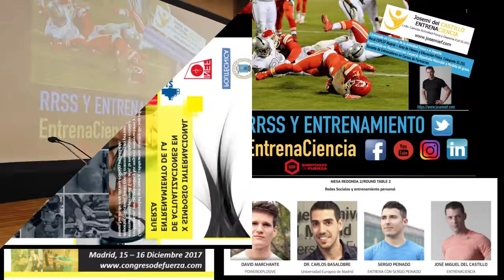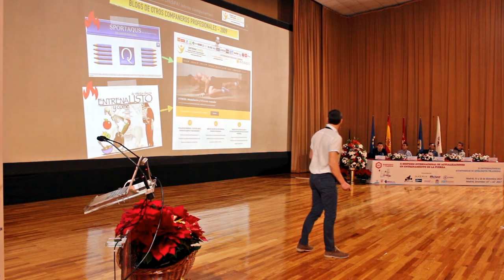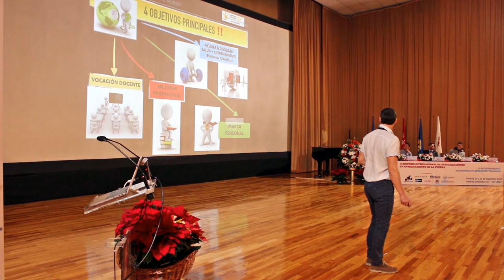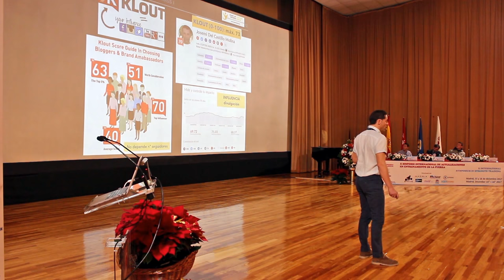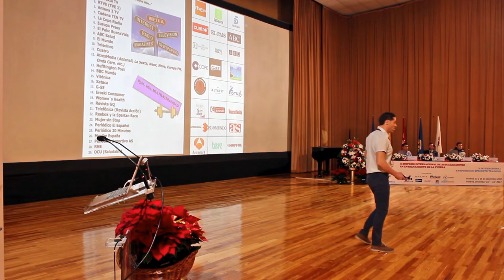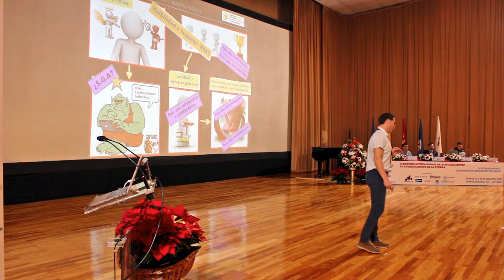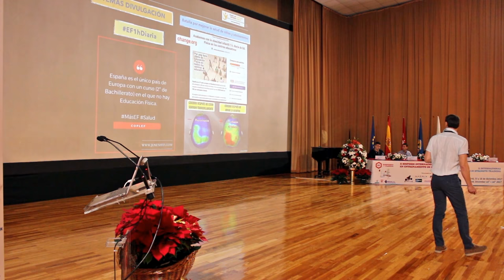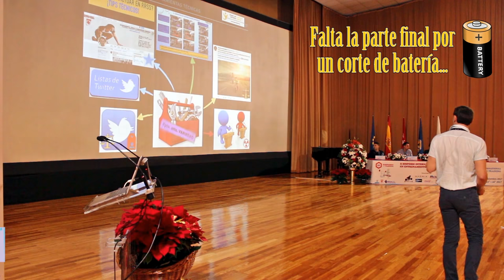Simposio de Fuerza 2017: Mesa redonda RRSS y Entrenamiento (ponencia en directo)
Simposio de Fuerza 2017 - Mesa redonda RRSS y Entrenamiento Personal: Ponencia en directo (Josemi del Castillo)

X Simposio de Entrenamiento de Fuerza internacional 2017 (INEF Madrid, 15-16 diciembre)

Expertos internacionales en Ciencias de la Actividad Física y del Deporte se reúnen en INEF-UPM
Más de 450 expertos se darán cita en el X Simposio de Fuerza, que tendrá lugar los días 15 y 16 de diciembre 2017 en la Facultad de Ciencias de la Actividad Física y del Deporte (INEF) de la Universidad Politécnica de Madrid (UPM).

El simposio, organizado por la Facultad de Ciencias de la Actividad Física y Del Deporte (INEF) de la Universidad Politécnica de Madrid (UPM), tiene como objetivo presentar las últimas novedades científicas del sector de la fuerza y el entrenamiento personal. En esta ocasión, se abordarán cuestiones como la importancia que tiene el calentamiento en la sesión de entrenamiento, las circunstancias en las que el entrenamiento está contraindicado, cómo se debe entrenar con obesidad mórbida o el entrenamiento en las personas mayores y la evaluación de la fragilidad en esta población.

Entre los ponentes destaca la participación del profesor Steven Blair, el mejor epidemiólogo del mundo en Ciencias del Deporte, Jean-Benoît Morin, que hablará sobre potencia, fuerza y velocidad, y el profesor José Luis López Chicharro, uno de los mayores exponentes de la Fisiología del Ejercicio, quien abordará una de sus temáticas más conocidas: la entrenabilidad de los umbrales.

La primera contará con la intervención de Óscar Caro, Oliver Gonzalo Skok, Mar Álvarez y Mónica Hontoria, preparadores físicos de la Selección Española de Fútbol, las categorías inferiores de la Selección Española de Baloncesto, la Federación Española de Rugby y del equipo español de Gimnasia Rítmica, respectivamente.

Por su parte, el segundo debate reunirá a cuatro de las personas que más seguidores tienen y más influencia ejercen en las redes sociales en el ámbito del entrenamiento: David Marchante, Sergio Peinado, José Miguel del Castillo y Carlos Balsalobre. Entre los cuatro suman más de 147 mil seguidores en Twitter y más de millón y medio de seguidores en YouTube.

El encuentro cuenta con el apoyo del Ilustre Colegio Oficial de Licenciados en Educación Física y Ciencias de la Actividad Física y del Deporte de la Comunidad de Madrid (COPLEF Madrid).

- 20% siguientes compras: JOSEMI20